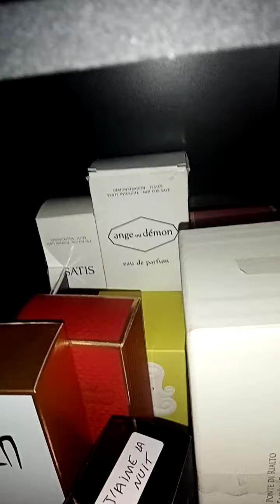Una casetta per i miei profumi